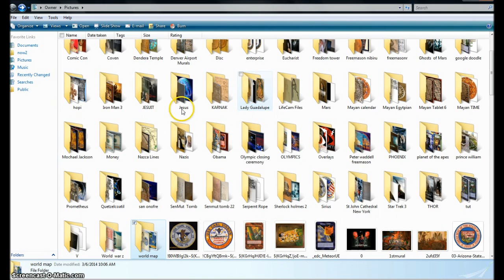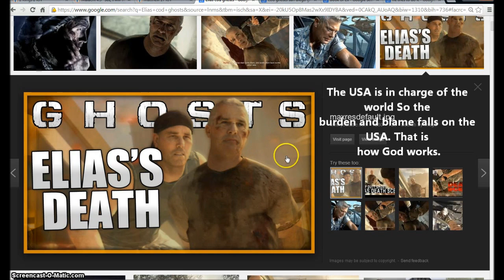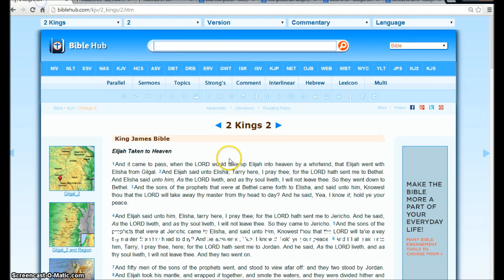Call of Duty Ghosts. Illuminati Freemason Symbolism PT. 2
An investigative Look into Call of Duty Ghosts and How the USA is Betrayed to start WW3.
1 Samuel 2:22 Now Eli was very old, and heard all that his sons did unto all Israel; and how they lay with the women that assembled at the door of the tabernacle of the congregation. 23And he said unto them, Why do ye such things? for I hear of your evil dealings by all this people. 24Nay, my sons; for it is no good report that I hear: ye make the LORD'S people to transgress. 25If one man sin against another, the judge shall judge him: but if a man sin against the LORD, who shall intreat for him? Notwithstanding they hearkened not unto the voice of their father, because the LORD would slay them.
26And the child Samuel grew on, and was in favour both with the LORD, and also with men.

A Prophecy against Eli's House
27And there came a man of God unto Eli, and said unto him, Thus saith the LORD, Did I plainly appear unto the house of thy father, when they were in Egypt in Pharaoh's house? 28And did I choose him out of all the tribes of Israel to be my priest, to offer upon mine altar, to burn incense, to wear an ephod before me? and did I give unto the house of thy father all the offerings made by fire of the children of Israel? 29Wherefore kick ye at my sacrifice and at mine offering, which I have commanded in my habitation; and honourest thy sons above me, to make yourselves fat with the chiefest of all the offerings of Israel my people? 30Wherefore the LORD God of Israel saith, I said indeed that thy house, and the house of thy father, should walk before me for ever: but now the LORD saith, Be it far from me; for them that honour me I will honour, and they that despise me shall be lightly esteemed. 31Behold, the days come, that I will cut off thine arm, and the arm of thy father's house, that there shall not be an old man in thine house. 32And thou shalt see an enemy in my habitation, in all the wealth which God shall give Israel: and there shall not be an old man in thine house for ever. 33And the man of thine, whom I shall not cut off from mine altar, shall be to consume thine eyes, and to grieve thine heart: and all the increase of thine house shall die in the flower of their age. 34And this shall be a sign unto thee, that shall come upon thy two sons, on Hophni and Phinehas; in one day they shall die both of them. 35And I will raise me up a faithful priest, that shall do according to that which is in mine heart and in my mind: and I will build him a sure house; and he shall walk before mine anointed for ever. 36And it shall come to pass, that every one that is left in thine house shall come and crouch to him for a piece of silver and a morsel of bread, and shall say, Put me, I pray thee, into one of the priests' offices, that I may eat a piece of bread.

Hallelujah.